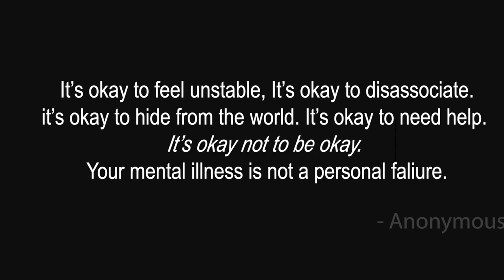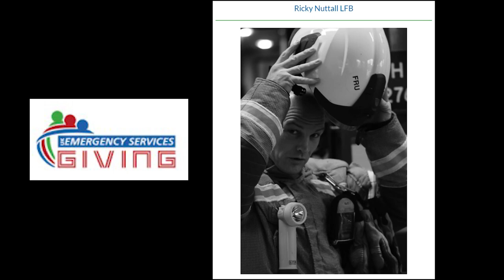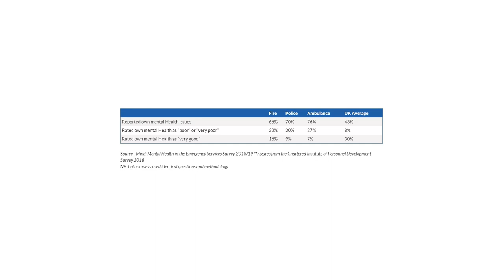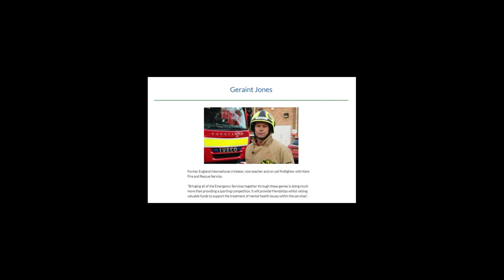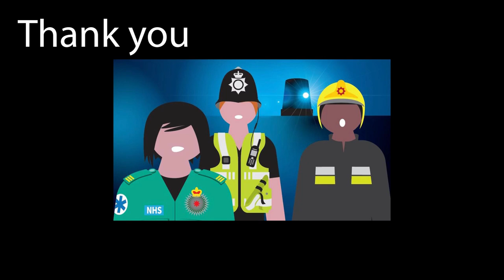Who Am I (Part 2)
This Documentary is all about supporting the mental health of the UKs emergency services. Filmed across 3 different cities, my first destination took us down to Croyden, South London to meet Ricky Nuttall. Ricky is a Grenfell Hero and wanted to share his story to raise awareness for emergency personnel suffering with Mental Health. I had the pleasure of meeting Ricky last September on Channel 4’s SAS: Who Dares Wins.